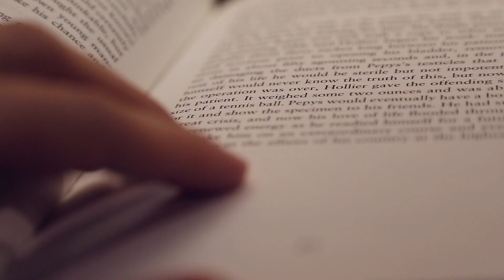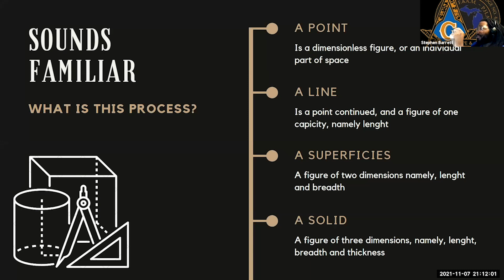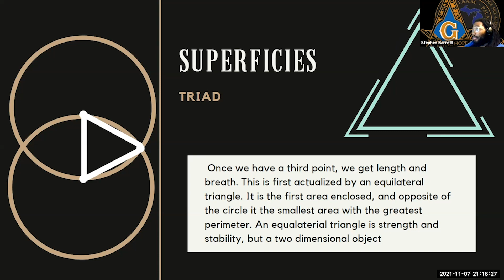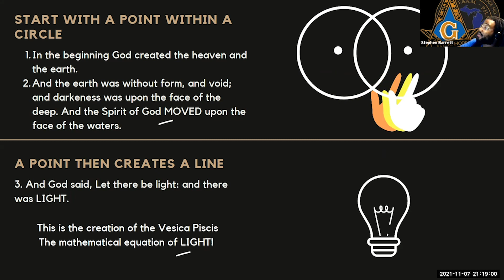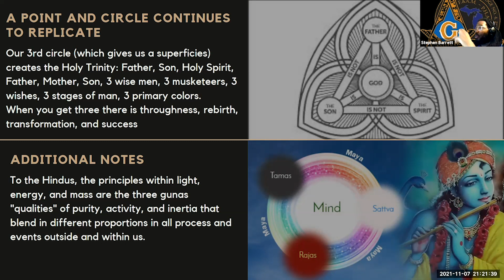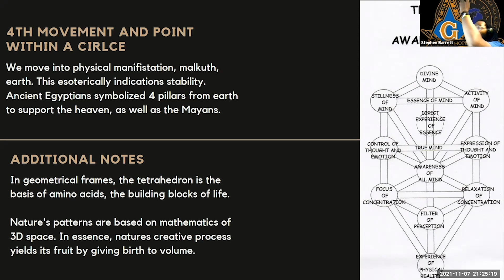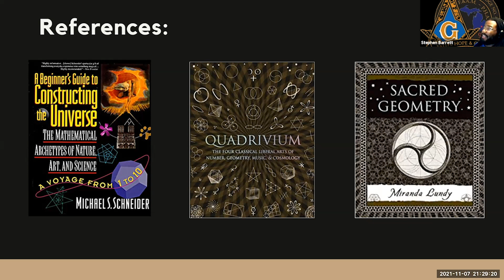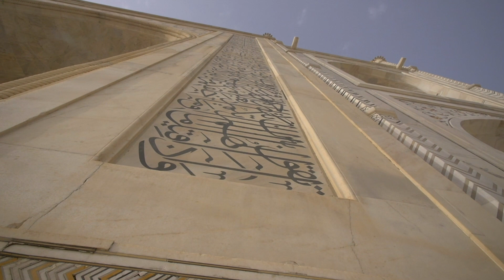Episode 18 - Masonic Geometry